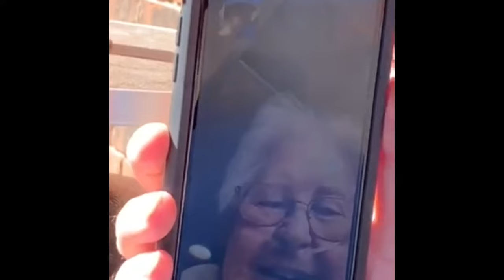“Home” by Jason Crabb. Grandma Biddie finally at peace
Six years after the death of her husband and having to leave home to be taken care of by her daughter half way across the country “Grandma Biddie,” Emma Lou “Biddie” Williams McMath at age 91 was finally able to go Home